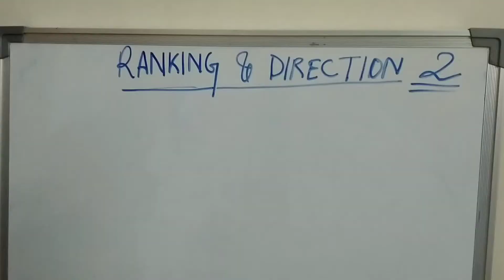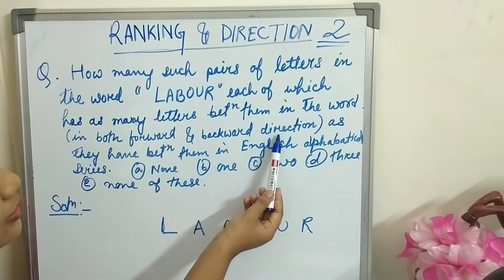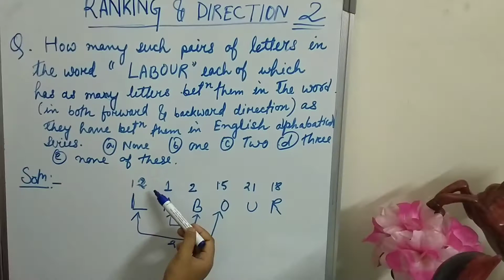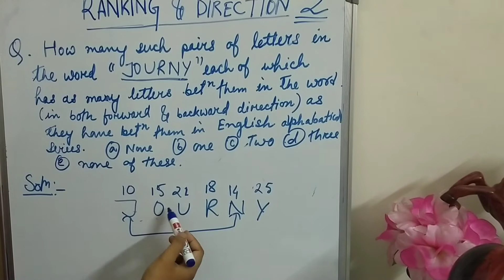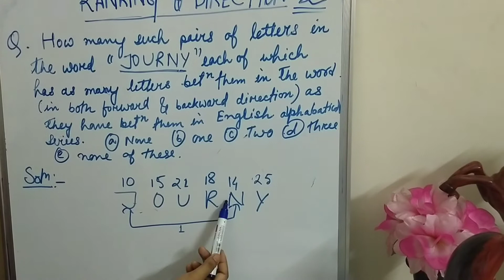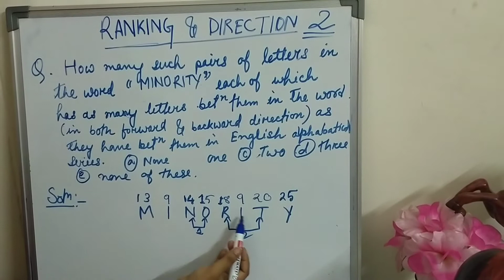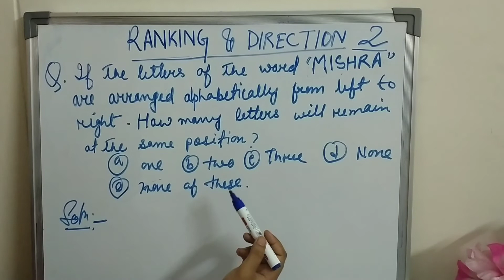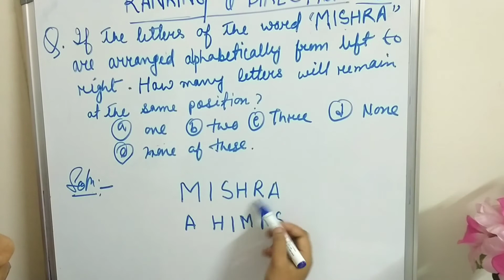How to Increase Reasoning ability, Reasoning for Ranking & Direction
Learn & Increase Reasoning ability, Reasoning for Ranking & Direction
It will help me as well as you, My channel is help you for learning short tricks of mathematical calculation
👉👉 Providing General knowledge & Reasoning ability 👈👈
Thank you 😊😊 for watch the video

link of Multiplication & Simplification tricks

link of how to find unit digit in 05 second

link of Reasoning of Ranking & Directions